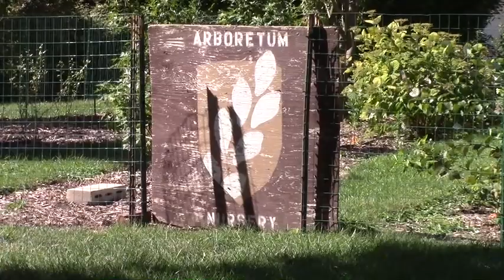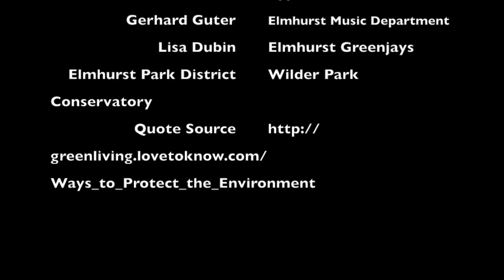Humans in Nature (Nature Documentary)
This was the second short film project I made when I was still attending Elmhurst. I made to help show that nature and everything she provides is important for our planet. Made in 2016.

You can also find this video and two more on my